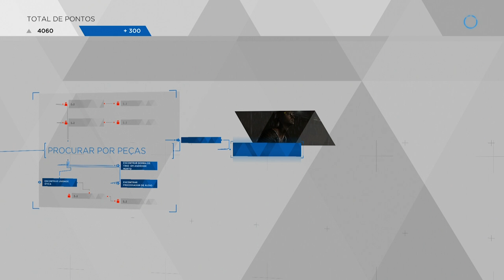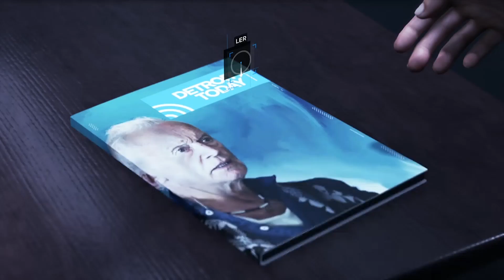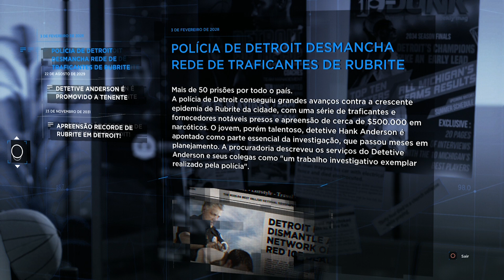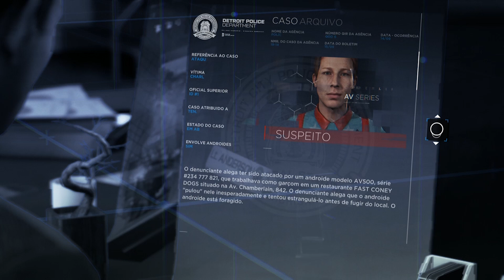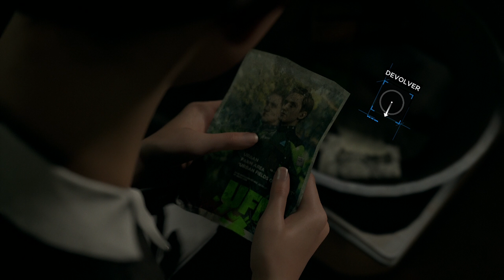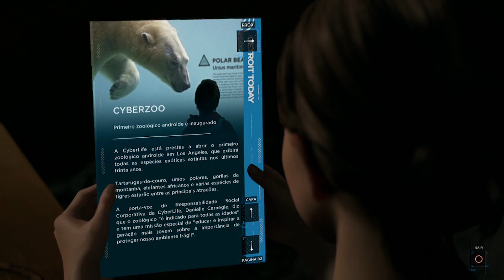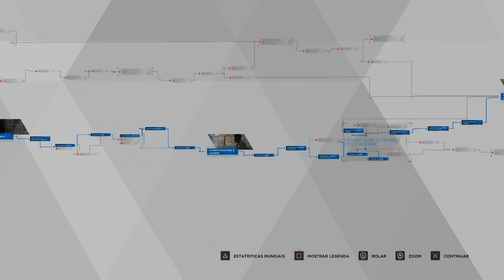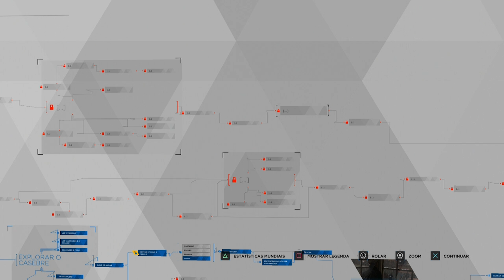O RENASCIMENTO DE MARKUS - DETROIT BECOME HUMAN - PARTE 4 - PT-BR DUBLADO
Quarto vídeo de nossa série de Detroit Become Human. O jogo é totalmente voltado para as decisões do jogador. Então a nossa série pode ter muitas diferenças com a série de qualquer outro canal. Esperamos que gostem!